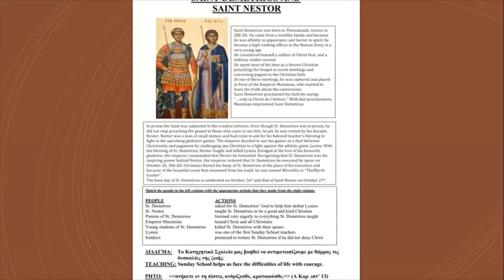Saint Demetrios & Saint Nestor - Primary Sunday School Lesson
A virtual Sunday School lesson for children in Primary classes.

The Greek Orthodox Christian Society is an Orthodox Missionary Centre operating under the blessing of the Greek Orthodox Archdiocese of Australia.